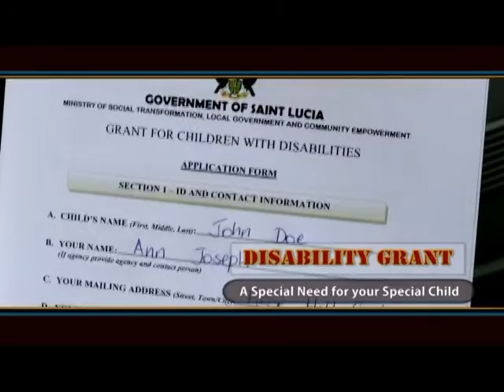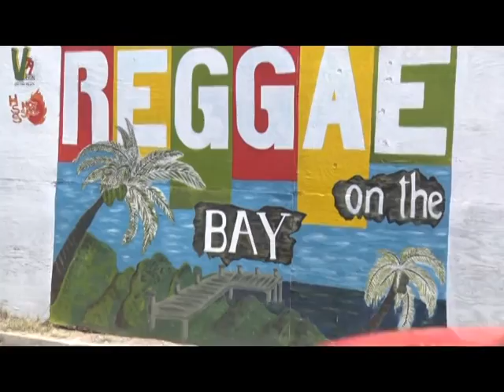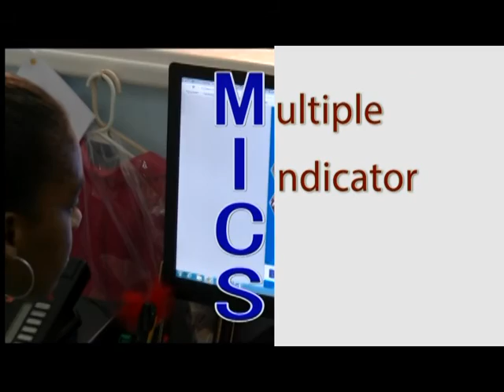YOUR COMMUNITY GROS ISLET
A television series of the Ministry of Social Transformation, Local Government and Community Empowerment to highlight the contributions of people/groups/businesses who exhibit an exemplary social conscience and are dedicated to empowering their communities in a meaningful way whether on a small or large scale